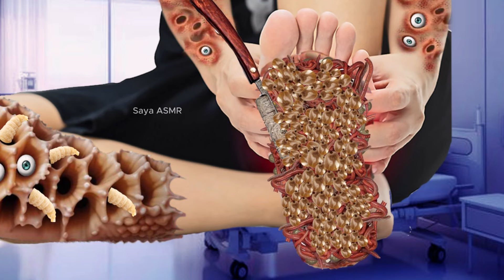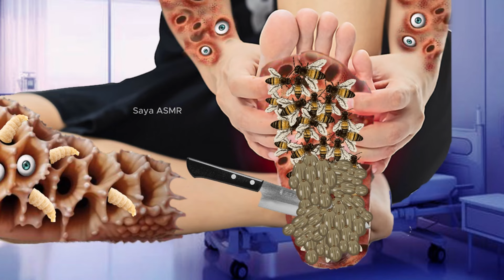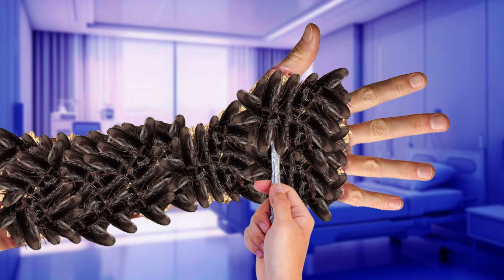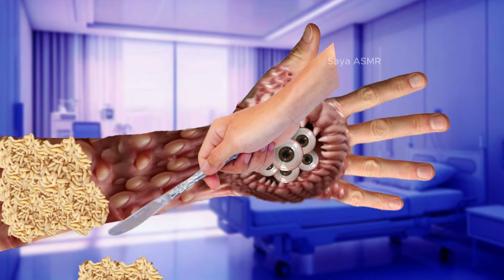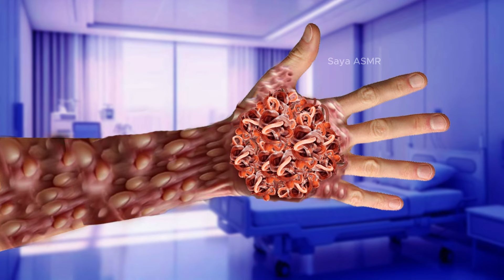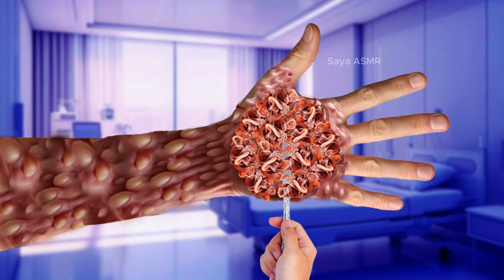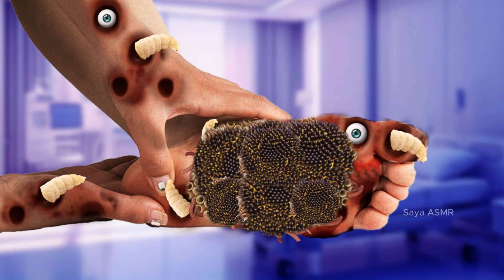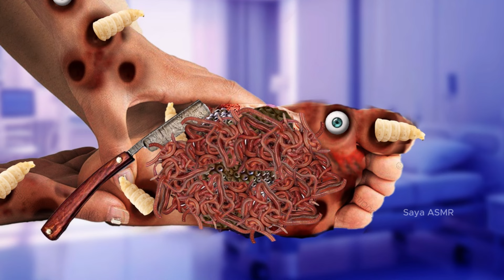ASMR Face Treatment Animation | ASMR Ticks and Maggots Removal Animation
asmr animation
animation
treament animation
callous removal animation
treatment animation
treatment asmr animation
leg removal animation
care animation
worms and maggots removal
2d animation
asmr animation treatment
remove worm animation
ticks removal from leg
deep cleaning animation
maggots removal